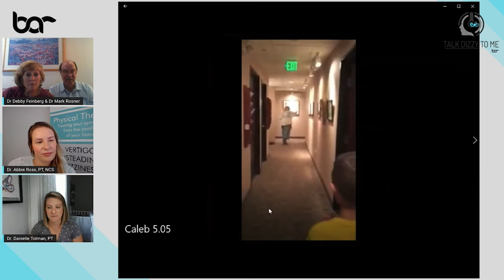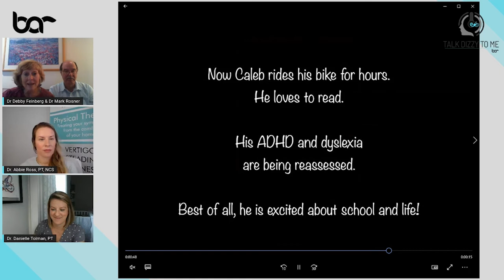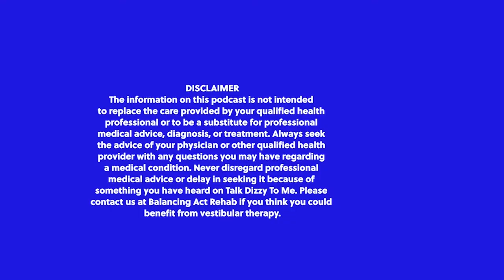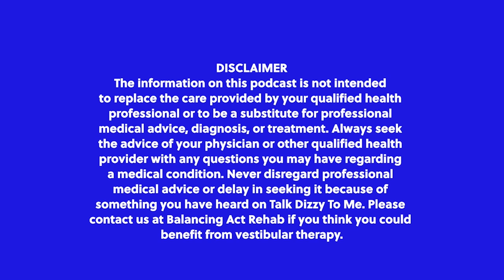Binocular Vision Dysfunction with Dr. Debby Feinberg and Dr. Mark Rosner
In this episode, Dr. Danielle Tolman, PT and Dr. Abbie Ross, PT, NCS are joined by Dr. Debby and Dr. Mark to discuss visual dysfunction and the impact it can have on vestibular patients.

Dr. Debby Feinberg is an optometrist, and Dr. Mark Rosner is an Emergency Physician. They are Co-Founders and Co-Directors of the NeuroVisual Medicine Institute in Michigan, which trains other optometrists to become NeuroVisual Specialists.

Dr. Feinberg has been performing pioneering work with Binocular Vision Dysfunction (BVD), which is a condition where a vision misalignment creates difficulties with the two eyes working together to create a single 3-dimensional image, as well as difficulties with the two eyes following that image as it moves.

Dr. Mark Rosner is the Director of Education and Research at the NeuroVisual Medicine Institute. He has been actively involved in developing the specialty of NeuroVisual Medicine and in Binocular Vision Dysfunction (BVD) research since 2005. He has led the effort to validate the Binocular Vision Dysfunction Questionnaire, which is used to identify patients who most likely have BVD that will benefit from treatment.

- Do you know an optometrist that wants to become a NeuroVisual Specialist?

Hosted by Dr. Abbie Ross, PT, NCS and Dr. Danielle Tolman, PT